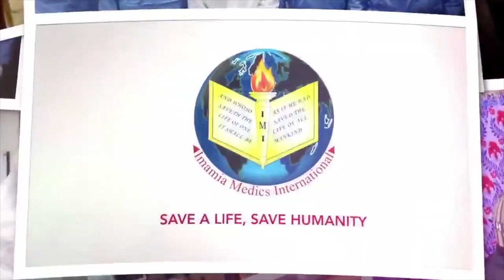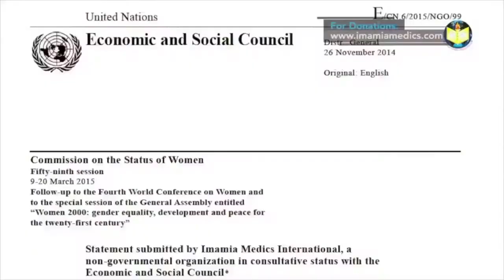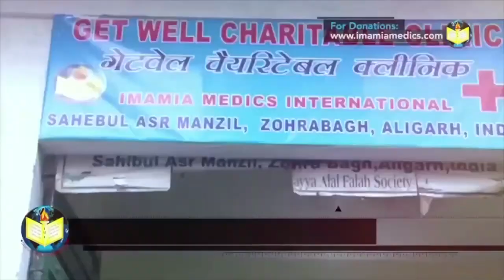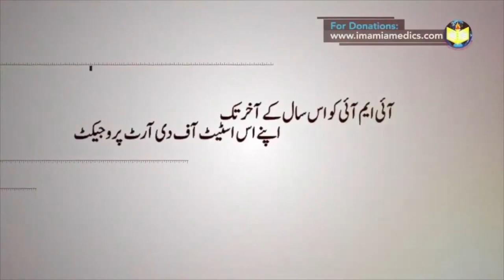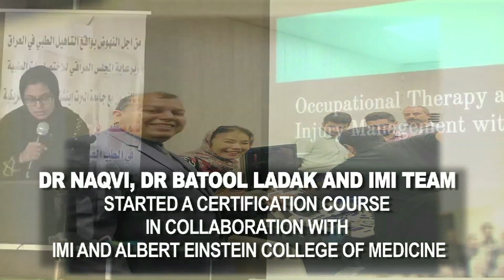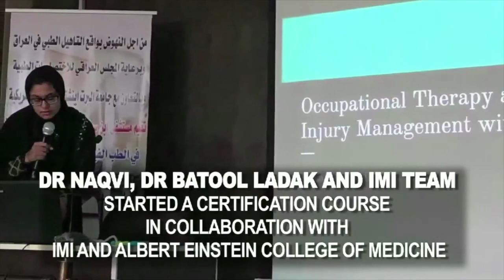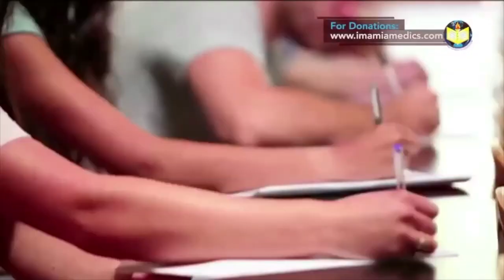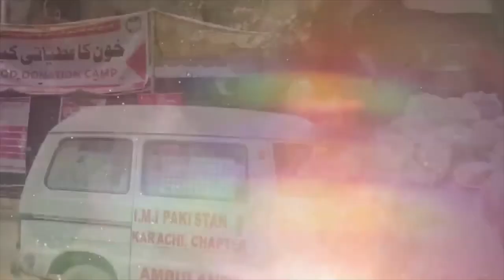IMI Dream Project Telethon 20201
Imamia Medics Internationals hold its first fun raising telethon. Khawab-e-Darakshan...Umair-e-Mustaqbil. live on Hyder and Qaim Tv Canada. The event was honored by the presence of esteemed guest like Khanum Tayyaba Bukhari, Allama Shehshah Naqvi, Maula Abid Bilgirami and IMI stalwarts.